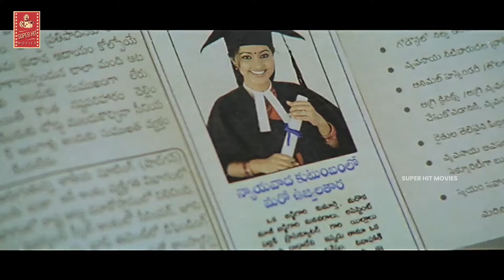అతిగా చదివితే అజీర్ణం చేస్తుంది అన్నీ మర్చిపోతావ్ || Super Hit Movies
అతిగా చదివితే అజీర్ణం చేస్తుంది అన్నీ మర్చిపోతావ్. Keep Watching For More Video Updates.